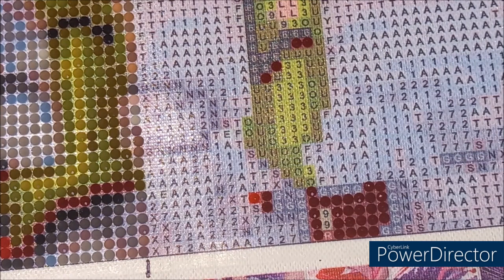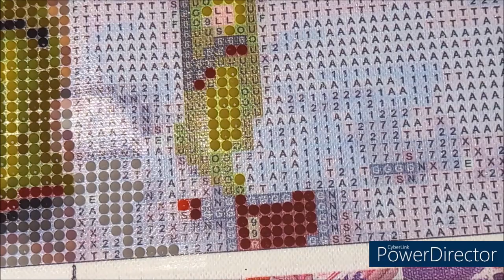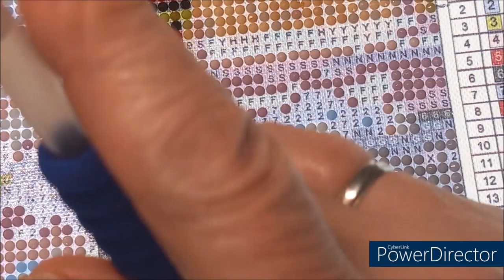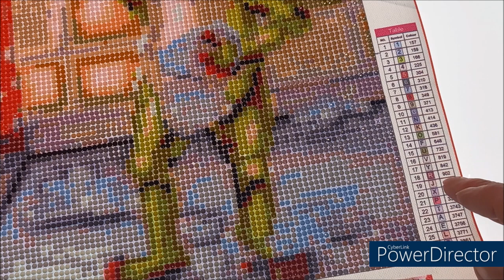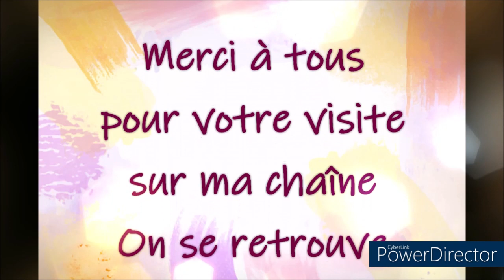DIAMOND PAINTING LA PETITE GRENOUILLE SOUS LA DOUCHE Part 3